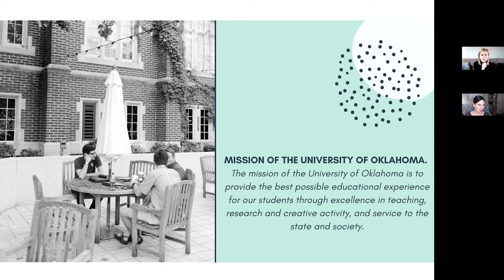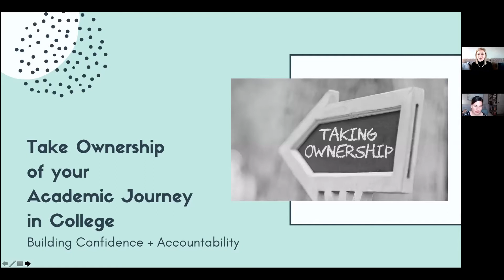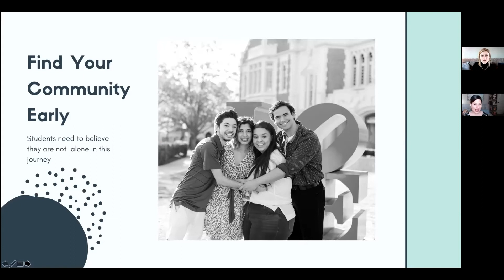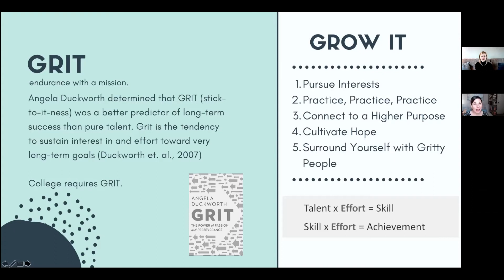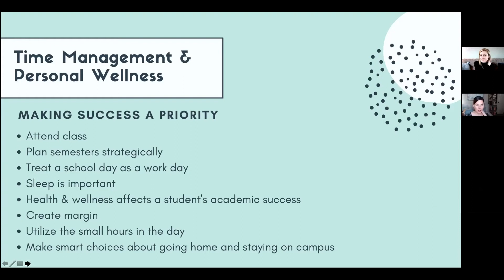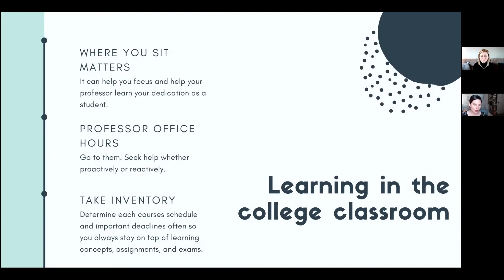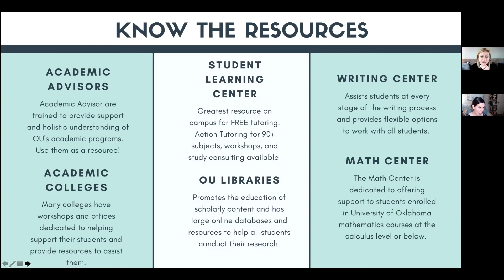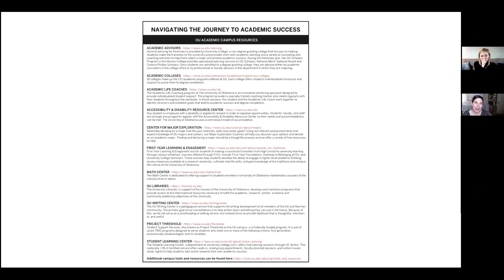Navigating the Journey to Academic Success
Virtual Showcase Series
admissions.ou.edu